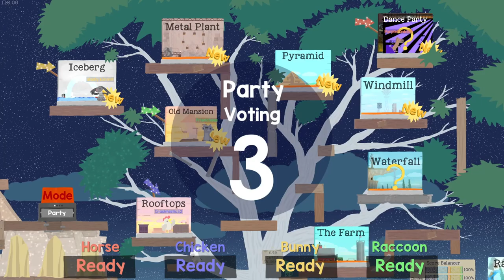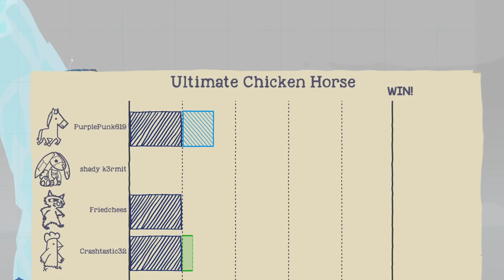I am The Ultimate Rabbit